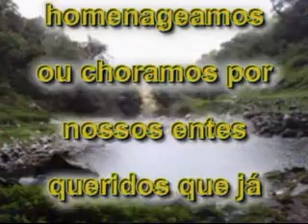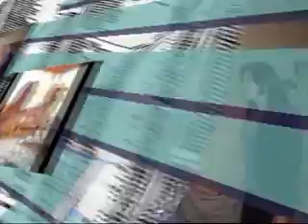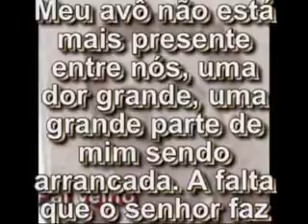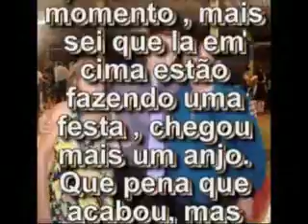Tributo ao Xiru Véio ( ADÃO VIEIRA)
O gaúcho Adão José Vieira, nasceu em Boa União, Três Forquilhas-RS, mas viveu quase toda sua vida em Foz do Iguaçu-PR, onde faleceu em novembro de 2012, sempre cultivando as tradições dos pampas riograndense.